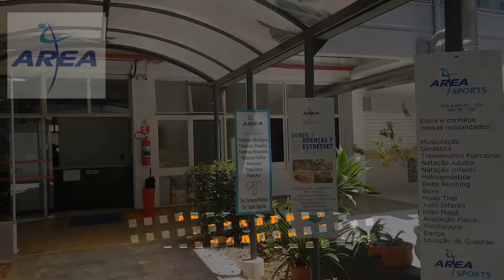FLEXÃO - 3 DICAS PARA FAZER CERTO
A flexão é um dos exercícios mais comuns de se fazer no treino de membros superiores, especialmente se você quer treinar e não gosta de academia e prefere fazer seu treino em casa ou no parque.

Por conta disso, é muito importante saber executar este exercício corretamente, por ter uma chance bem alta de você ter ele no seu treino ou alguma variação dele.

E mesmo que você já tenha experiência em fazer este exercício, assista ao vídeo pois alguma dessas dicas pode te ajudar você a alcançar um próximo nível, melhorando seus resultados nos treinos.

Entre em contato por e-mail para consultorias online, parcerias e mentoria profissional!

Para parcerias e consultorias individualizadas de treino e saúde, mande um e-mail para:

Área Academia - Jd. Paulista